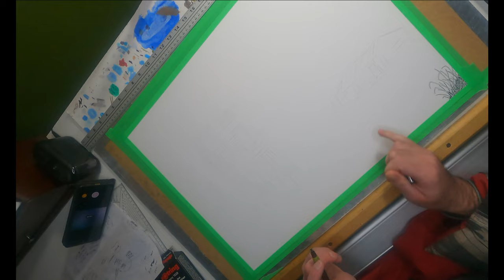Drawing an Abandoned General Store - Rotring Isograph Ink Pen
I have an Artistic Passion Hobby as well I like to explore different places, Abandoned Places, Hiking Trails, Lakes and Rivers, and places no longer inhabited. I use Pen and Ink as my preferred Medium but I do some Drawings in Pencil Crayon, Marker, and Colored Ink.